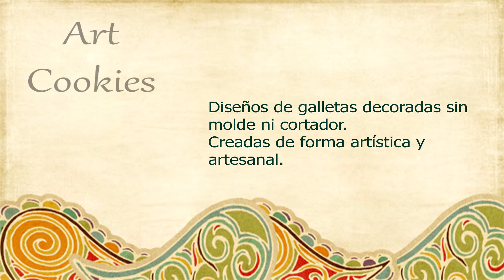Galleta de Comunión de Niña - Clásico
Para las niñas más clásicas va este nuevo diseño de galleta de comunión en 3D: un traje clásico con cuello bebé y mangas abullonadas, con una sencilla lazada rosa en la cintura que da un toque de color. Para acompañar, la niña lleva una sencilla tranza lateral... todo hace un conjunto clásico y delicado. Allá vamos!

Qué vamos a necesitar?
   * Las galletas horneadas y frías
   * Glaseado color marfil, blanco y marrón (para el cabello) y un poco de negro para los ojos
   * Una aguja o punzón

IMPORTANTE: esta galleta es en 3D o relieve, para que el resultado sea bueno hay que dejar secar muy bien la capa base antes de aplicar la segunda (la que forma el relieve)...

Si tenéis cualquier duda, dejadme un mensaje abajo y os responderá encantada.